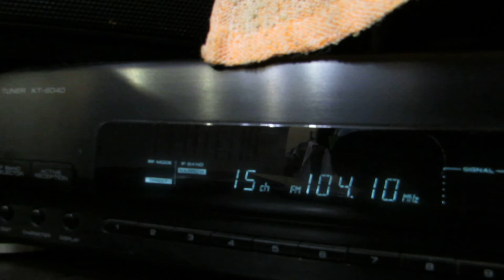Радио Дача (104,1 Горняк), так слышно в Йошкар-Оле, 76 км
Тюнер Kenwood KT-6040